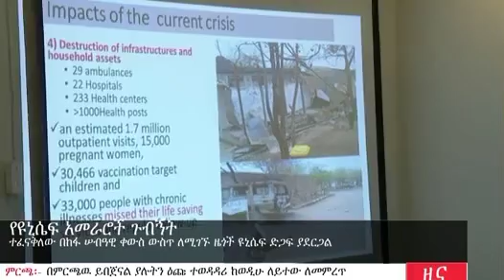Ethiopia: የዕለቱ ሰበር ዜናዎች | Ethiopian news September 23, 2021 | Ethiopian news today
| Taye Bogale | taye_bogale | ታየ ባጋለ